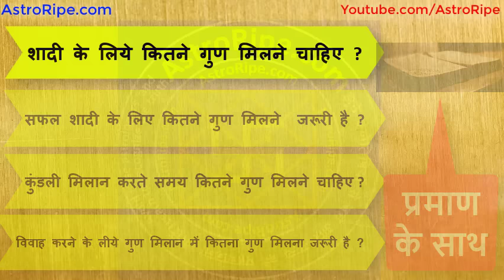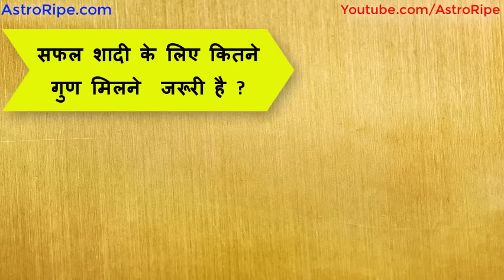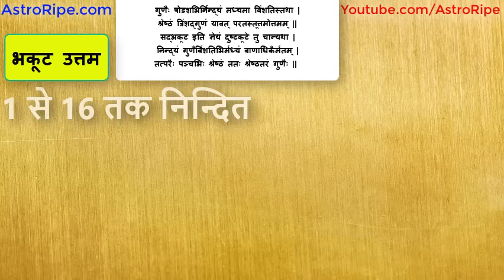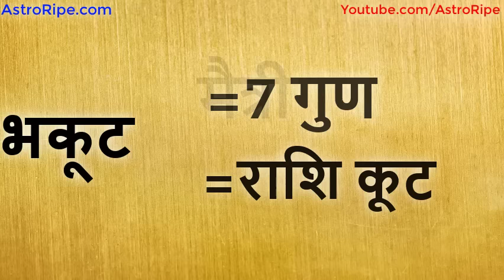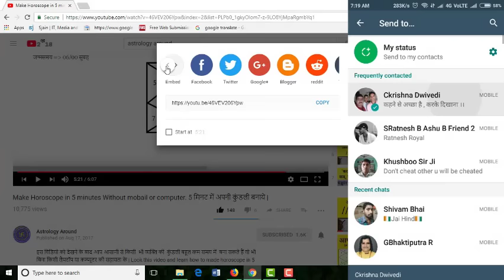Shadi ke liye Kitne Gun milne chahiye | सफल शादी के लिए कितने गुण मिलना जरुरी है | Kundali Milan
Shadi ke liye Kitne Gun milne chahiye, सफल शादी के लिए कितने गुण मिलना जरुरी है, kundali milan karate samay kitane gun milane chaahie, vivaah karane ke liye gun milaan mein kitana gun milana jarooree hai, शादी के लिए कितने गुण मिलने  जरूरी है, successful shadi ke liye kundli milan me kitane gun hone chahiye, saphal vivah ke lie kitane gun milane jarooree hai jaise prasno ke uttar ke liye aap  is video koavasya dekhiye is video me horoscope matching, kundli milan for marriage, kundali milan, kundali matching, गुण मिलान jaise topics ki jankari ke khoj me hai to yah video apke liye hai is video me shastra praman ke sath sadi ke liye kundali milan karate samaya kitane gun milane chahiye iski jankari di gayi hai |

Kundali Kaise Banaye, कुंडली कैसे बनायें ? ज्योतिष सीखें |

Panchang, Kaise Dekhe ? पञ्चांग, कैसे देखें ?

Vrat Parva. व्रत-पर्व |

Learning For Students.

About our Channel astroripe
Aap is channel ke madhayam se Jyotish ( Kundali Banana , Panchang , Muhurt va jyotish ke granth jaise goalparibhasa , suryasiddhant , Chalan Kalan aadi ), Sanskrit Vyakarana ( Laghusiddhant ), aadi bade hi aasan tarike se padh sakate hai va vrat parava aadi ke bare me upadate pa sakate hai tatha hamare jyotishiyo se salah prapta kar sakate hai.

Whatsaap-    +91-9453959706